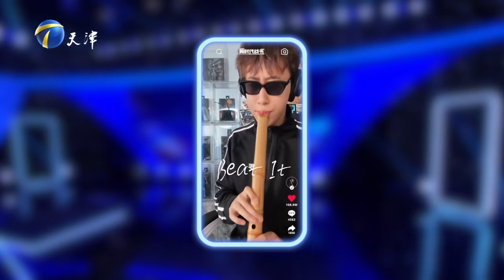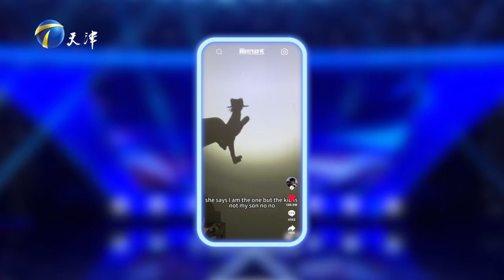跨時代戰書 20240418：不一樣的國風特色